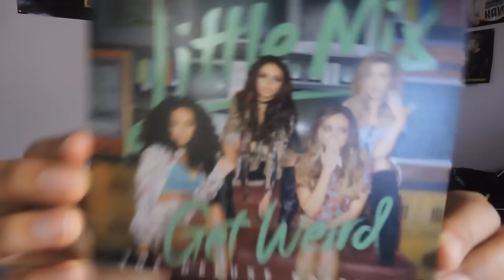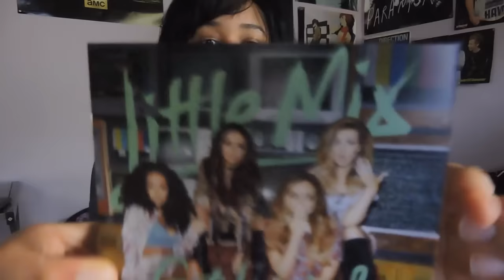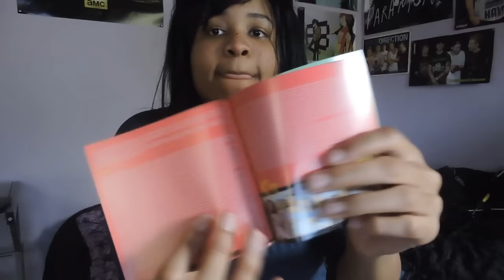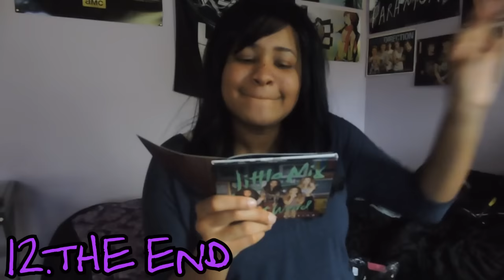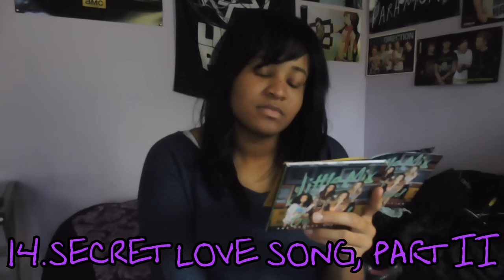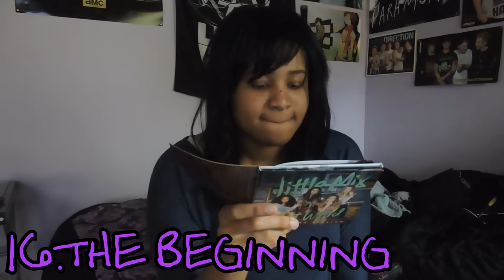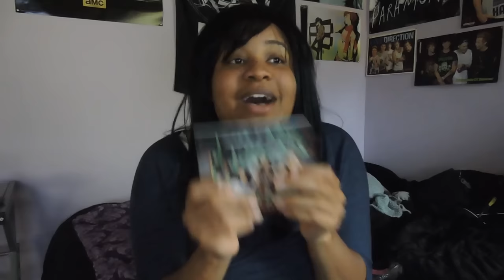REACTION TO GET WEIRD | LITTLE MIX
i'm so proud of them! you can really see their talent shine through these songs and i absolutely love the album (: